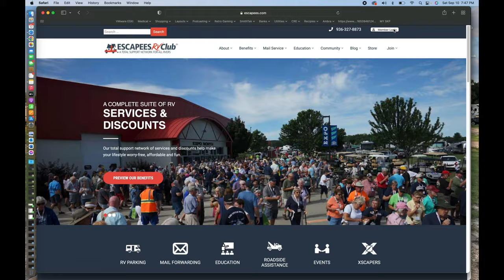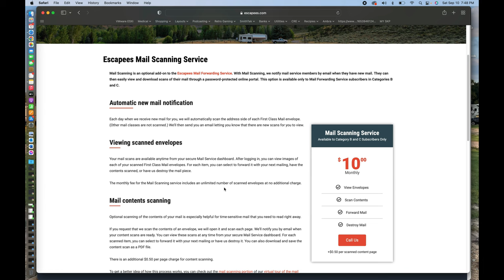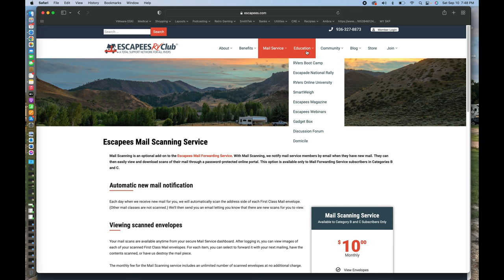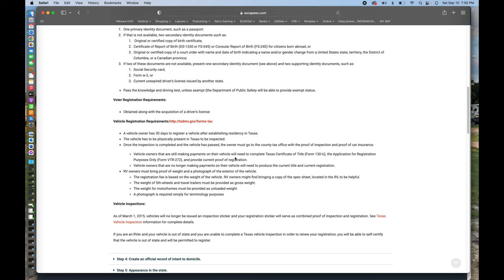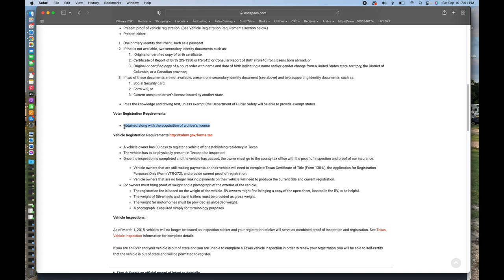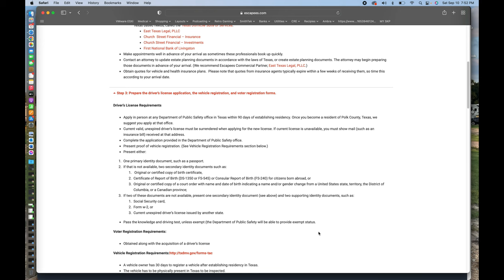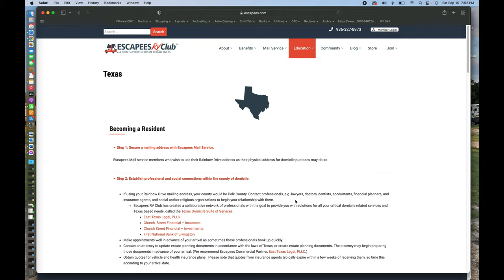Texas Domicile Guide: Unveiling Paris, TX's Unique Landmarks! | Escapees RV Club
Hello Everyone !!!
So why did Eddie go to Texas?  To become a Texan! I sure did!  Mail forwarding and assistance with domiciling through Escapees RV Club.  I explain in detail the process and make it easy for you.  Come with me as I head to Lake Livingston, visit Paris Texas, see the famous Jesus wears cowboy boots statue and even visit the Eiffel Tower once again.  If you RV or travel, check out my description at 2:40 regarding how I became a Texas resident.

⏰ Video Duration: 16:20
0:00: Why am I here?
0:18 Intro
00:47 Checking into Lake Livingston, Texas
02:15 How did I become a Texas Resident
2:40 How does Escapees RV Club work and how to become a Texas resident
8:14 Driving into Paris Texas
10:58 Jesus wears Cowboy Boots statue / gravestone
14:03 Eiffel Tower, Paris Texas
15:27 Closing / Outro

⏰ SCHEDULE:
No Schedule
🌟 Equipment that I use:
Sony ZV-1 Mirrorless Camera
Canon T6i
Fotopro 12" UFO2 Tripod
Zhiyun Smooth-Q
Boya BY-MM1 Shotgun Mic
Tascam DR-10L Wireless Lavalier Microphone
Phantom 3 Advanced Drone
DJI Osmo Mobile 3